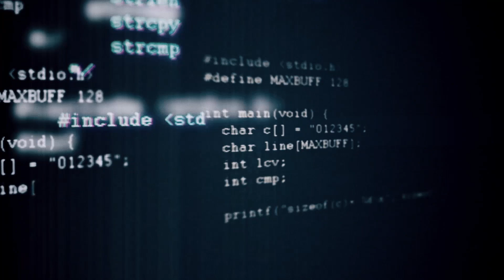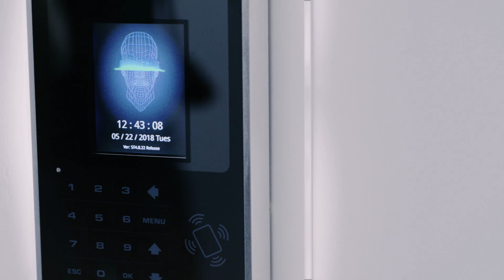Centres de données | Comment réduire votre empreinte carbone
Cinq géants du secteur des centres de données ont choisi de s’installer au Québec. Découvrez pourquoi. Nous avons tous recours au quotidien à des centres de données pour nos applications, nos recherches en ligne ou le stockage d’information. La demande de stockage numérique est en croissance exponentielle, d’où l’importance d’alimenter nos centres de données en énergie propre. Avec son énergie propre et renouvelable à 99 %, son climat froid et ses lois sur la protection de la vie privée, le Québec constitue un emplacement de choix pour votre centre de données. Avec sa main-d’œuvre qualifiée et ses universités de classe mondiale, Montréal a été désignée comme l’endroit idéal où s’installer.